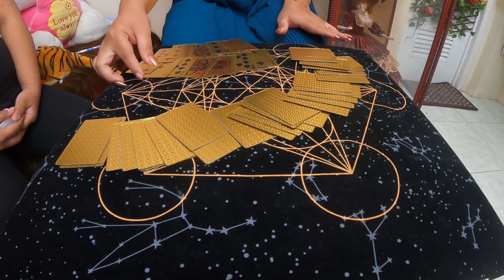FIFTH BLESSING | Jay Costura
Ang pasko ay para sa lahat ika nga nila. Ngunit iba ang saya pag biniyayaan ka ng isang anak ng ating Panginoon. Kaya't pagyamanin natin ang mga biyayang natatanggap natin. Wag natin hayaan lang na dumaan lang ito bagkus namnamin natin ang mga biyaya pagkat hindi lahat ay nakakaranas nito.